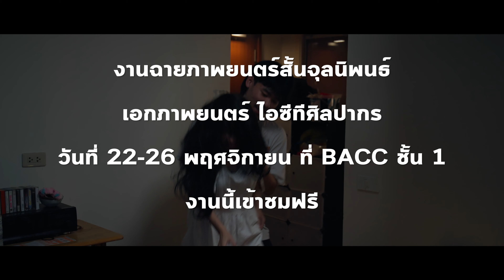[Trailer] พี่ครับ...ขอ educate ได้ไหมครับ Ep.1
พะพะพี่เห็นหนูด้วยเหรอคะ.
ผีตนใดต้องการเรียนรู้วิชาหลอกคน101 เข้ามาด่วน บอกเลย ชีวิตแลกชีวิต ในงาน
พี่ครับ12 ตอน พี่ครับ…ขอ educate ได้ไหมครับ

ในวันที่ 22-26 พฤศจิกายน 2566 นี้
ณ ห้องอเนกประสงค์ ชั้น 1 หอศิลปวัฒนธรรมแห่งกรุงเทพมหานคร (BACC)

แล้วมาขนหัวลุกไปด้วยกัน บรึ๊ยยยยย~~ 🫣👻